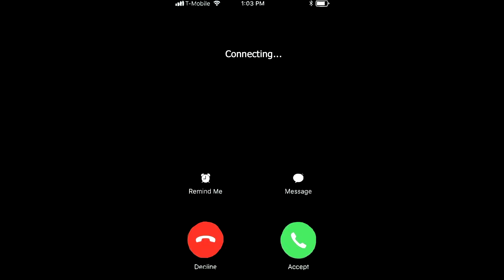pov : we're on facetime getting ready & gossiping 𐙚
we need to facetime and get ready more often, this was so much fun and honestly quite therapeutic :)

second channel ⊹ : @aidakeb

♫ music
[FREE] tobi lou type beat -  " my favourite " @shushuboii

chapters ⊹ ࣪ ˖
0:00 preview ♡
0:21 intro & a discussion on loneliness
11:15 embarrassing date stories..
20:53 current faves & some rambling
23:58 outro ♡

sub-count : 1,412